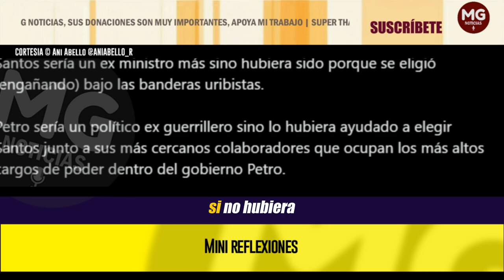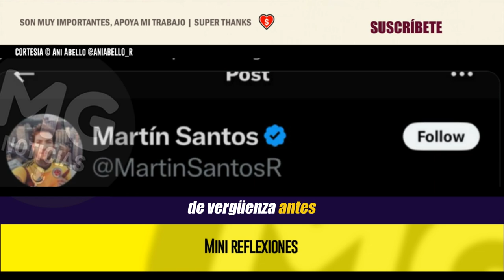MINI REFLEXIONES 📢 FUERTES RESPUESTA A MARTÍN SANTOS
Si Martin supiera que más de la mitad del país desprecia a su padre por haberle hecho conejo al pueblo al desconocer el plebiscito, por darle curules gratis a criminales de lesa humanidad y por habernos dividido, tendría un poquito de vergüenza antes de lanzar la falancia santista de equiparar a Petro con Uribe, sobre todo cuando el santismo en pleno está gozando de las mieles del poder en el gobierno de Petro.